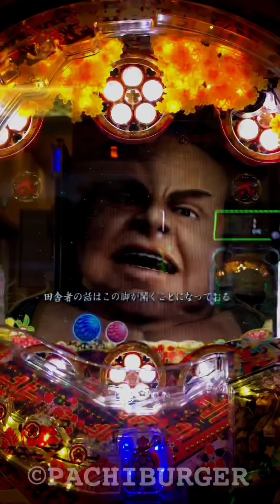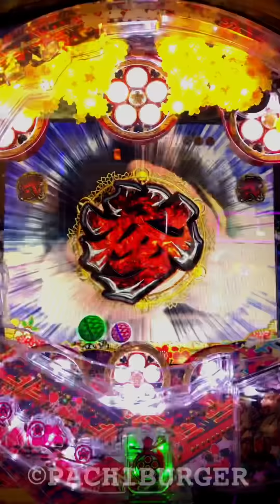初動前に涙桜ゾーン突入！双戟一閃から始まるこの変動は⁉︎ CR 真・花の慶次2 漆黒の衝撃 【縦長動画】【スマホ】【漆黒の衝撃】